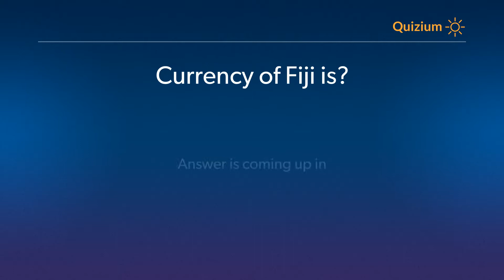Currency of Fiji is? Countries and Currencies Quiz